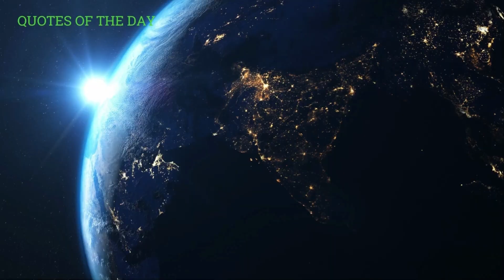😃"Balanced Living: Wisdom in Brief"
😃"Balanced Living: Wisdom in Brief" @OneClickInpireQuotes

Embark on a transformative journey with @OneClickInspireQuotes, exploring the profound wisdom of "Balanced Living: Wisdom in Brief." Immerse yourself in insightful quotes that harmonize satisfaction, empowerment, and positive living. Let these concise yet impactful words guide your path toward a more mindful existence. Discover the art of balanced living as we inspire personal growth, gratitude, and fulfillment. Join us on this journey to embrace the transformative power of "Balanced Living: Wisdom in Brief."